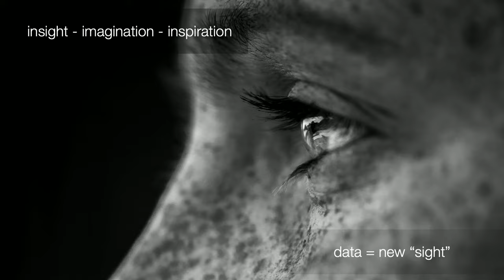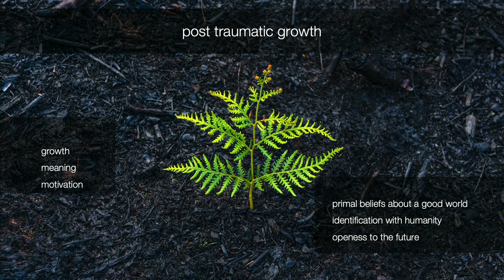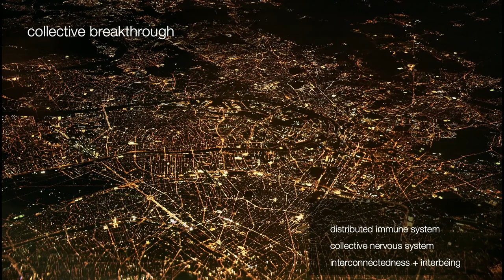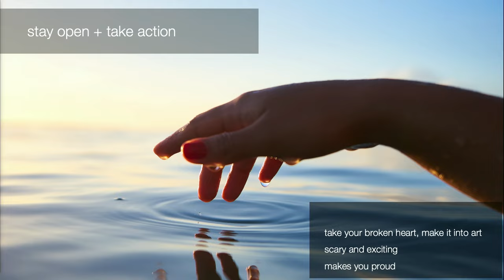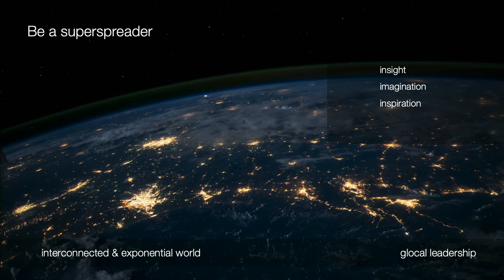From Sight to Insight: The Rise of Humanity 2.0 | Patrycja Slawuta | TEDxMelbourne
We are in the “everything happening” phase of evolution: technological leaps, global pandemic, political upheaval, & climate change – you name it, it’s happening. Along with resilience & imagination, humanity is developing a new “sight” called data. This sight is turning into insight, and forming a global immune system that could help us live up to our species’ name: the wise ones.  Patrycja Slawuta is an Australia-based, NYC-educated and Poland-born behavioural scientist, successful entrepreneur, and life-long learner.
After spending 10+ years in academia, Patrycja founded SelfHackathon, a NYC-based global boutique behavioural consultancy of scientists that applies evidence-based research to help organizations and enterprises navigate the complexities of human nature in the face of disruption, change and uncertainty. This talk was given at a TEDx event using the TED conference format but independently organized by a local community.